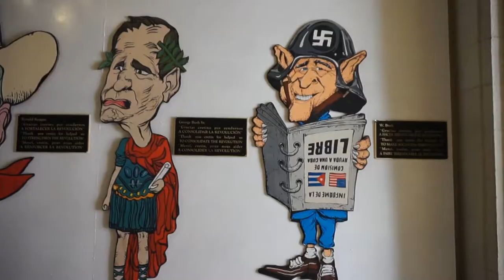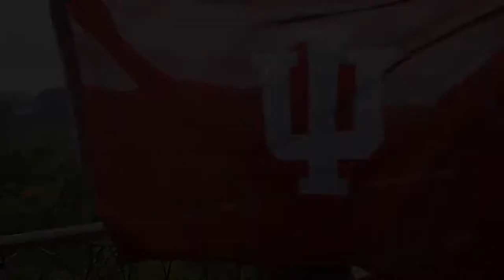CUBA 2017 - X272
Kelley takes on Cuba 2017 edition

Song: Guantanamera - Julio Iglesias